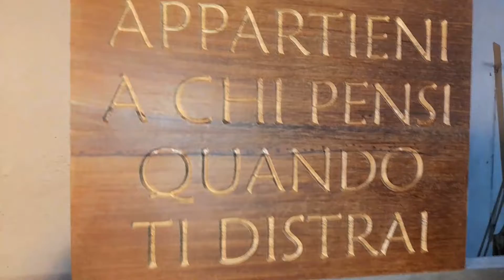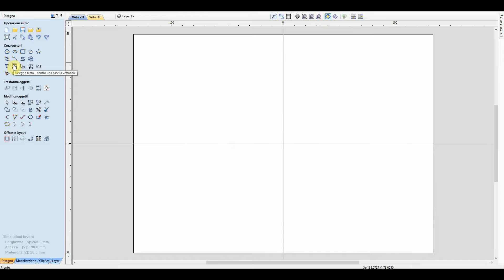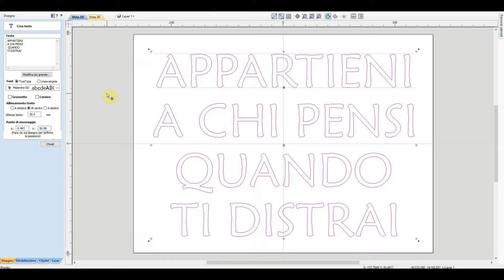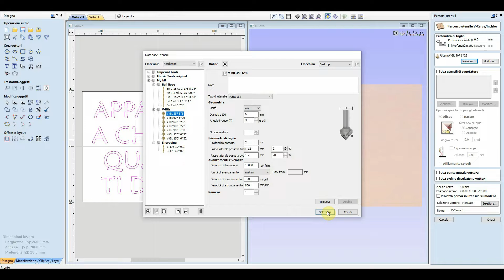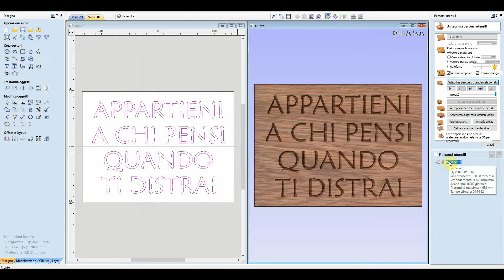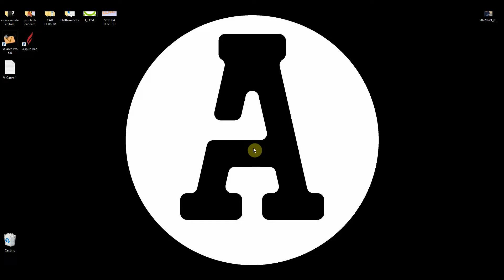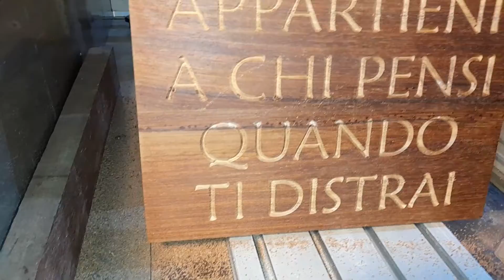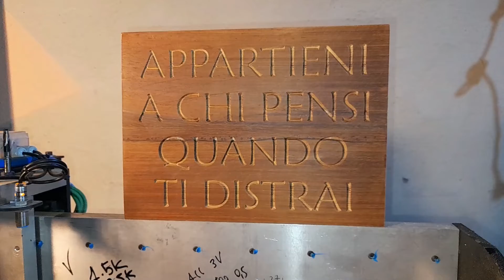Aspire tutorial italiano, come incidere una scritta, corso base vectric aspire 10,5 router cnc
3° Lezione Aspire, Teoria e Pratica, l'unico vero modo per imparare.
Finalmente ho deciso di condividere con voi l'esperienza maturata in molti anni, ho deciso di fare un corso su vectric aspire in italiano, il più dettagliato possibile ma sempre con dei limiti, non è possibile vedere ed analizzare ogni comando del software, ci vorrebbero centinai di lezioni...

Oggi vediamo come fare una scritta :
( appartieni a chi pensi quando ti distrai )
l'incisione di un vettore creato con la funzione testo, con questo corso base della vectric aspire versione10,5 potrete fare qualsiasi cosa con il vostro router cnc, è un tutorial per principianti, per cui le varie spiegazioni sono più lunghe.

Per qualsiasi informazione, scrivetemi un commento che appena riuscirò vi risponderò molto volentieri.

solo così potrai aiutarmi a crescere, mi farebbe molto piacere ricevere il tuo like
ed il tuo commento per sapere cosa ne pensi.

Ti aspetto nella prossima lezione.

00:00 introduzione della lezione
00:12 inizio spiegazione tipologia della lavorazione che faremo
08:49 andiamo in laboratorio e mettiamo in pratica la lezione

playlist router cnc, clicca per vedere ulteriori video relativi alla nostra passione cnc

Vectric Aspire tutorial italiano, come fare una scritta, corso base vectric aspire 10,5 router cnc, tutorial per principianti, tutorial aspire vectric, lezione base, come incidere una frase con un  pantografo cnc.